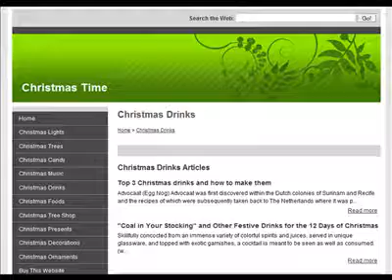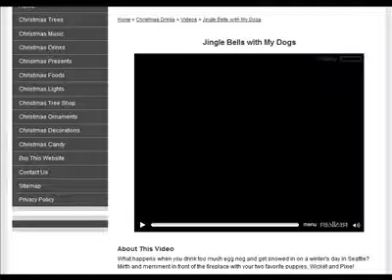How To Build Niche Websites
Build niche websites with just a few clicks. Automatic upload to any domain. Earn revenue from Adsense, Clickbank, Revver and eBay! NO COST...